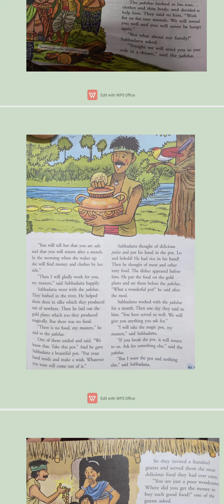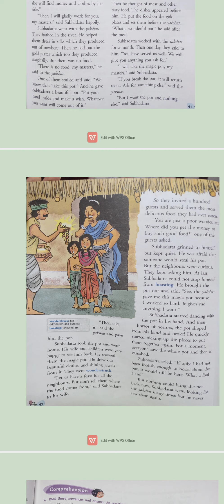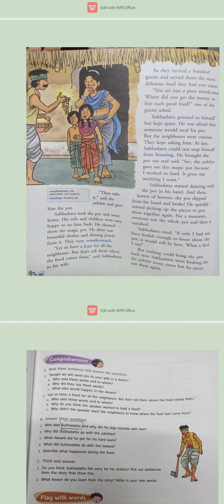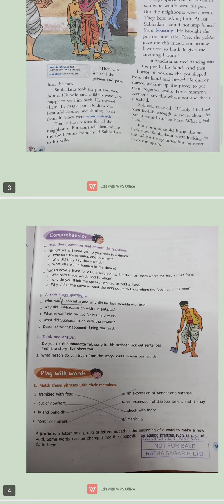Cls 4 ch-5 The magic pot